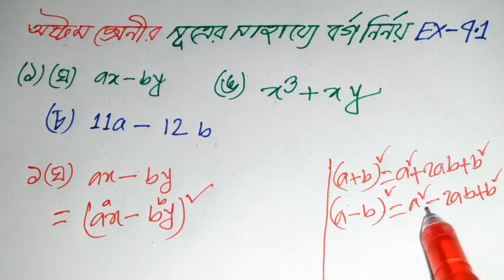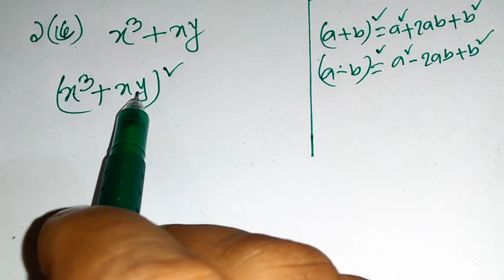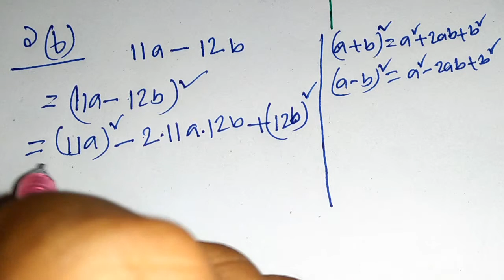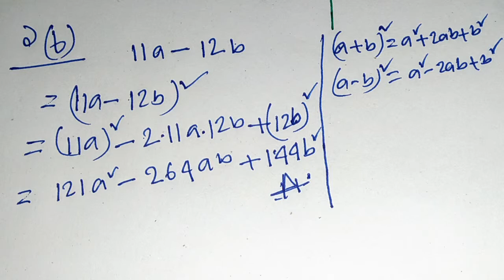সূত্রের সাহায্যে বর্গ নির্নয় কর, অধ্যায় 4.1 অংক নং ১(ঘ.ঙ.চ), Class 8.square root.